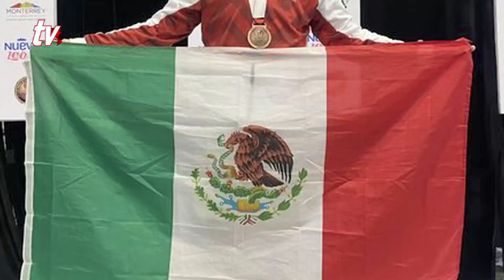Síntesis Deportiva 17 07 2024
Noticia al momento 17 Julio de 2024, Noticiero Matutino.